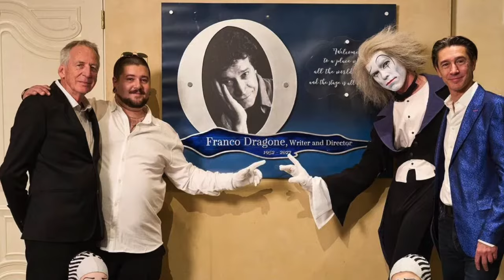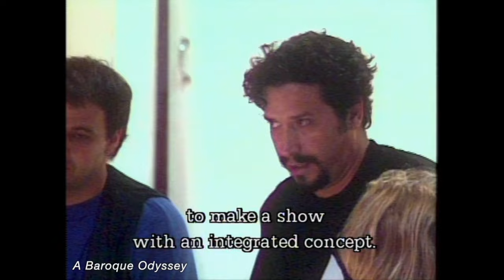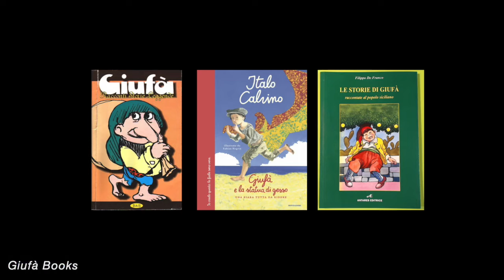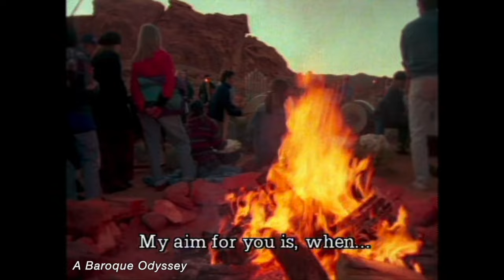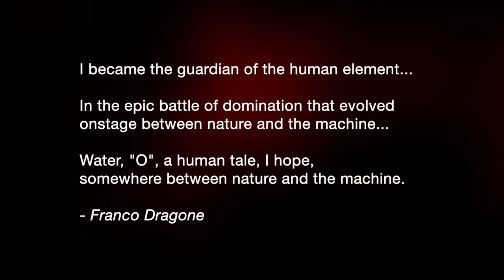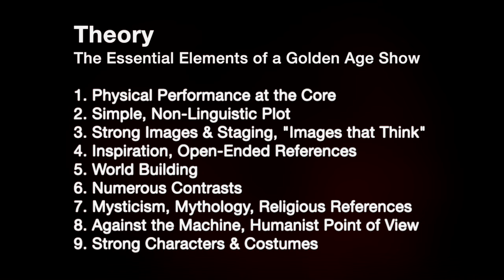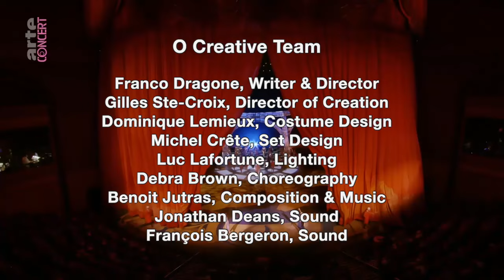The Golden Age of Cirque du Soleil, 2. "Episode O"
A very short and not-at-all-overly-analytical look at one of the finest shows created during the Golden Age of Cirque du Soleil: O. Topics include Gilles Ste-Croix, Franco Dragone, Dominique Lemieux and several other show creators.

We look at the History of the show, discuss the Theory about how the show works, and provide some subjective Criticism on the hits, misses, and meaning of this beautiful show.

Chapters
00:00 Introduction
00:57 History
05:51 Theory
25:25 Criticism
34:31 Show Themes